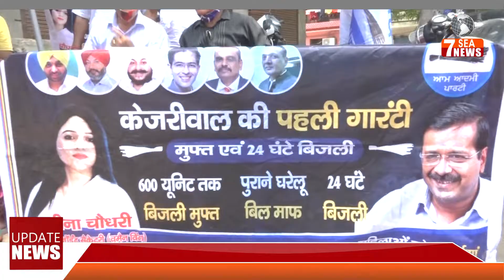आप पार्टी ने पार्टी की नीतियों को घर-घर तक पहुंचाने के लिए लगाया कैंप